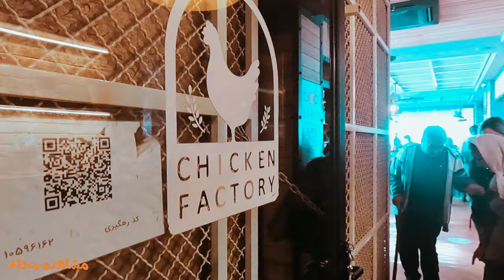مشاهده محله 🔥 چیتگر تهران 😍 VLOG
💙💓 حتما نظرتون رو کامنت کنید و بگید که اهل کدوم محله اید  💓💙